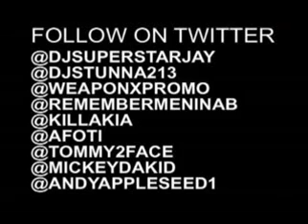Shea Davis speaks on his tough upringing, Smack DVD, & now B.L.A.M. DVD | DJ Superstar Jay & Nina B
BX's Shea Davis comes to Ooba Lounge and keeps it real with DJ Superstar Jay & Nina B.  He talks about his past history living the "crime life", how he got involved with Smack DVD, and speaks on the newest DVD to hit the streets, his B.L.A.M. DVD.  Then Shea, Q Life, & Bonds go in on Dre & Snoop's "Deep Cover."